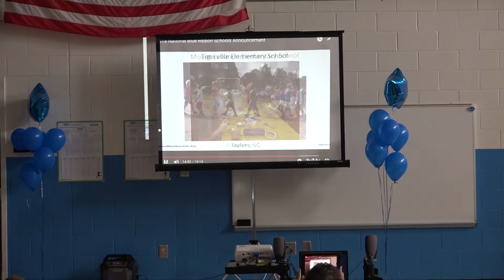2018 National Blue Ribbon School: Tigerville Elementary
Tigerville Elementary celebrates its distinction as a 2018 National Blue Ribbon School of Excellence!